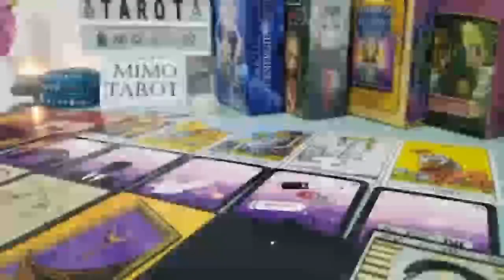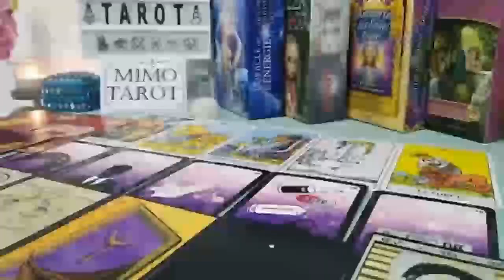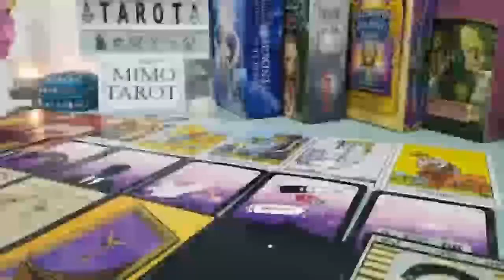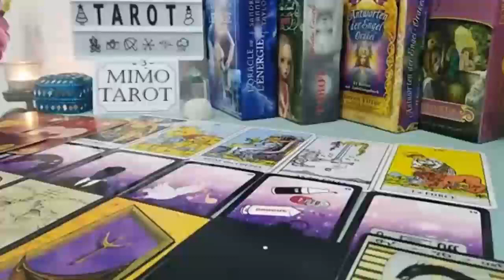LEO TAROT LOVE READING, DON'T BE SO PANICKED THIS REUNION IS GOOD FOR YOU